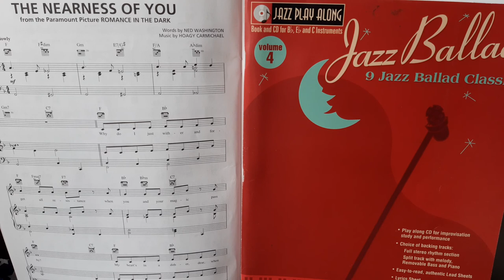THE NEARNESS OF YOU. Autores Hoagy Carmichael/Ned Washington.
La música de esta canción de 1938 es composición de Hoagy Carmichael (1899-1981) y la letra de Ned Washington (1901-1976). En ese mismo año fue parte de la banda musical de la película Romance in the Dark con John Barrymore como uno de los actores. Más recientemente de nuevo fue interpretada por la bella escocesa Sheena Easton.en la película Indecente Proposal de 1993. Fue motivo de controversia pues una de las canciones de Agustín Lara, Te Vi Pasar, tiene una semejanza tan grande que difícilmente se puede pensar en coincidencia. Tiene una enorme cantidad de versiones con artistas muy reconocidos como Louis Armstrong, Ella Fitzgerald, Frank Sinatra, Norah Jones y hasta existe una grabación en vivo de The Rolling Stones interpretada por Keith Richards, seguramente en uno de esos momentos en los que invadió el romanticismo a sus Satánicas Majestades.